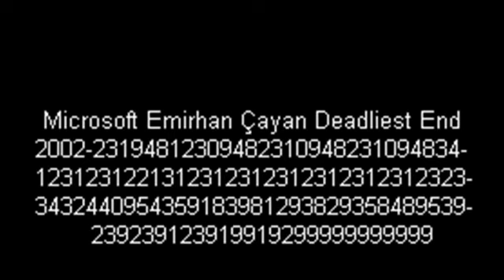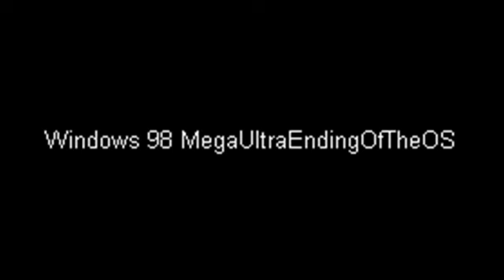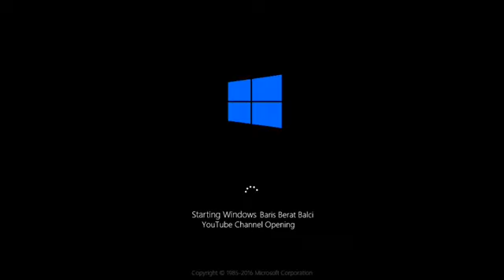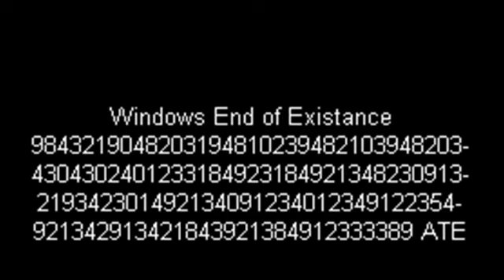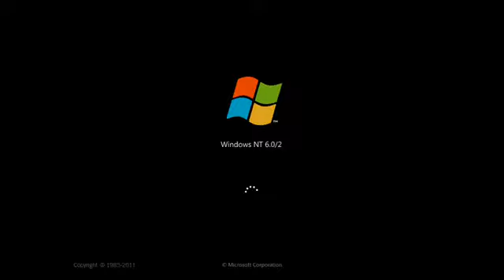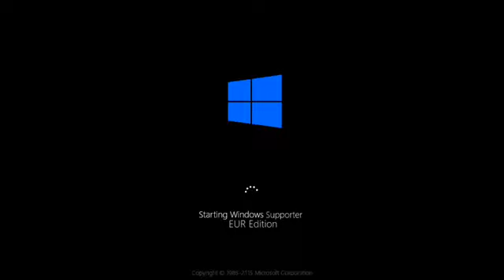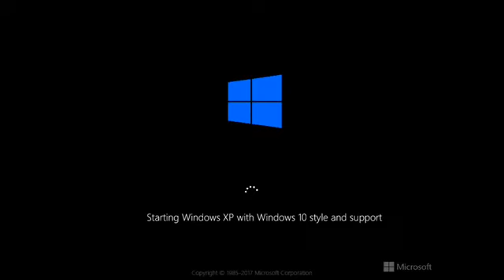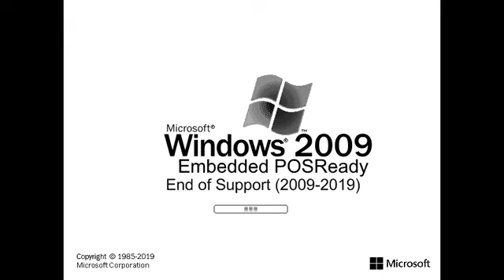Windows Never Released 12 (Part 4 of 8) - Windows Supporter [REUPLOAD]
Description: This the 4th part of the long WNR ever I've made! No hate comments allowed! BW134 and other WNRers and WNR fans wanted to see this 4th part of the long episode of WNR!
So thanks to Anibal Peréz (for getting this logo) and "Splatoon is the worst game of all time" (for making this logo originally, but multicolored by me) for the future Windows XP/Vista/7 logo!
Whirl / WNR, calm down so it was my version of your some ideas.
So I changed this video size to widescreen on WMM settings, to obtain better size results with Windows Future screens and others.

Sounds made by:
MinderiaYouTuber
Microsoft
Me
BW134 (sorry you, but I need your sounds. But you're not Baly Wean, you're Big Whirl 134.)
StomperYoshi
Luigi2012SM64
Emirhan Çayan
Aarex Tiaokhiao

Mistakes:
So BW134 said I want use the Sonic le Geek soundpack, so I don't know the lastest version of Sonic le Geek, so every WNRer give me a link to the lastest version of Sonic le Geek sounds.
Neptune 2007 Edition repeats the startup sound, but I made the shutdown sound but I was confused of sound.
Windows Supporter (me) Anniversary Update P.T.A Edition sounds are wrong.

What I did:
I modified some Luigi2012SM64 screens.
I made Windows XXIP, but this idea is inspired on Windows XIP by BW134. Dylan Taylor did me that idea.
I copied a Emirhan Çayan bootscreen called Windows Codename Rainbow Dash (it's a never released idea what did Dashie on Emirhan Çayan) but I edited on my edition using Windows 10-styled, editing squares to modern and Windows 10 HD logo.
So why I made BW134 End of Support and No More Windows Never Released screens, because BW134 said doesn't make WNR25 due by making this video called "Message to BW134 (not a hate video)" (so I deleted it but this is an WNR permission I did to BW134). I'm not a n00b. I hate "n00b" word. BW134 said "I'm sorry", "Sorry", "Sorry WinSupporter".
I made other editions of NT 5.2 now (like in NT 5.1), thanks to Emirhan Çayan by recovering me my NT 5.2 sound I've made previously.
I made Windows Embedded screens like Home Server screen, I know I have skills to be a WNRer.
I made Windows XPME (due by Windows XP 2000), MEXP is different (it's released in 2010) and it was my version of other people (don't offend me or Peter Trifonov will fight with you).
I made Windows Windows Supporter Fluttershy Edition because I like Fluttershy (ignore the screen if you hate MLP and I respect your opinion).
I made Windows Windows Supporter 2 & 3, where I'm active since 2015 and per year it will added Windows Supporter 4 (in 2018).
I made Windows Interface ME on Windows Interface 7 style screen.
I made other language versions on Windows 3.3.
I made Windows Vista vs Virtua, this idea is inspired on Windows XP vs XXP by Emirhan Çayan.
I put Windows Infinity sounds on my future editions (that includes my name) and Windows Codename Rainbow Dash Windows Supporter Edition, it was my #2 favorite never released sounds. Windows NT 7.0 is the best for me.
I made 2 codenames of Bliss. Bliss and Bliss Type. I'm using XPize wallpapers too, part 5 will be Bliss Dream (2005), Luna Element (2006).
Sorry Whirl / WNR, it's my version. Windows 107 Slim and other of your ideas.
I used NT 5.0 20 Year Anniversary Startup sound on Windows Codename Rainbow Dash Windows Supporter Edition because NT 5.0 is my favorite sound.

To people:
Ignore Rainbow Dash and Fluttershy screens if you hate MLP and I respect your opinion.
Stop thinking Whistler 2000 is real, but Windows Whistler had Windows 2000 technology at beginning of development.
Hate comments aren't allowed.

So I say 9 or 10 words, WNR12 IS THE LONGEST WNR EPISODE I'VE EVER MADE!